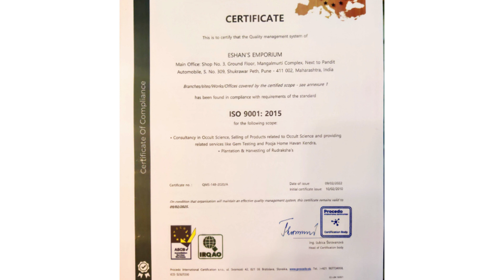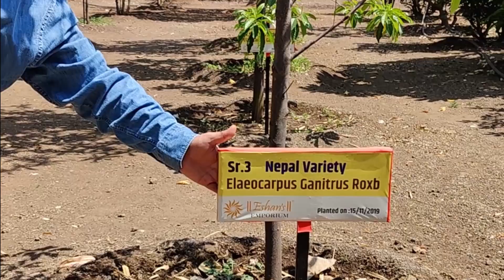world's only ISO certified Rudraksha Farm (Junnar, Maharashtra)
I have been studying and practicing the science of Vastu Shastra for 35 years! Since 2016, I have answered over 1500+ questions on Quora.

To help readers, I've compiled a list of the 50 most important tips to attract wealth in your life in an eBook. The best thing is that this is totally free!

About Us:

Consultants in :

Vastu Shastra Astrology Numerology Handwriting Signature and Doodling Analysis Aura and Chakra Scanning and Healing Consultant.

Whole sellers in Certified and Energised ( Siddhikaran ) Rudrakshas Ratnas and Yantras

In House Facilities : Scientific Lab For Gems and Rudraksha Testing.

Complete Homa Havan Abhishek Pooja and Shanti Kendra

Show room address :

Showroom NO.3, Ground Floor,

Mangal Murti Complex, Tilak Road,

Shukrawar Peth, Pune. 411 002.

Maharashtra. India.

IST Time Zone : 09:30 hours to 19:30 hours.

Shivam Kalyanam